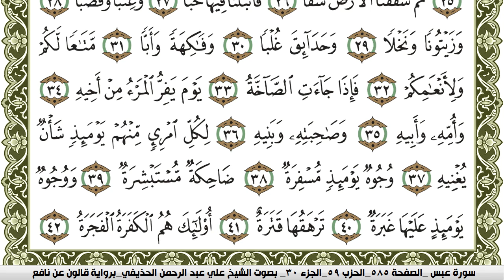سورة عبس مكتوبة علي عبد الرحمن الحذيفي Surah Abasa برواية قالون عن نافع